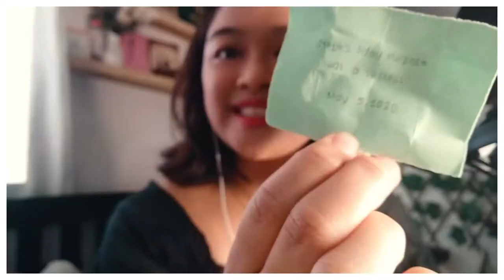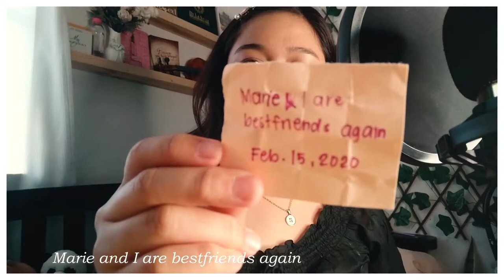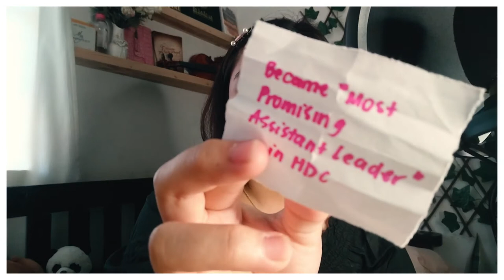Opening my Time Capsule! | Fia Frances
Hey Dudettes! Welcome back to my crib and here's a new video for you: Opening My Time Capsule! As I have mentioned in my IG Story, my sister and I purchased BM-800 Condenser Mic, so I used it here for the very first time! Forgive me if there are a few lapses on the sound hehe